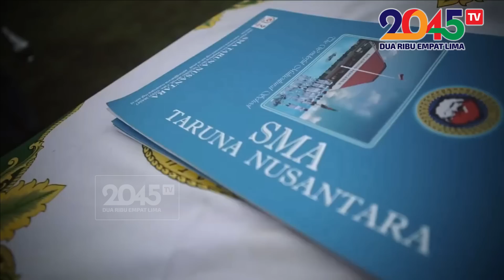LB MOERDANI DISINGKIRKAN SOEHARTO ‼️ NASIB LORD LUHUT GIMANA ⁉️ - Andi Setiono (Sudut Pandang #182)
Sepak terjang hebat para lulusan Kopassus di pemerintahan !!